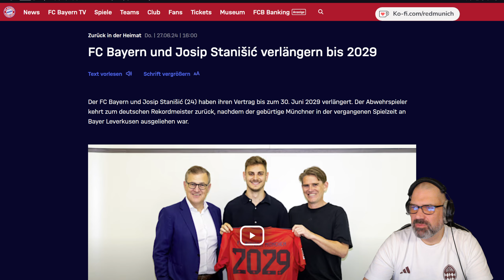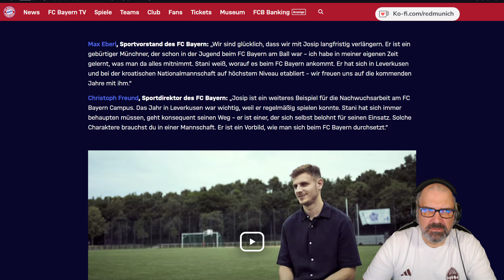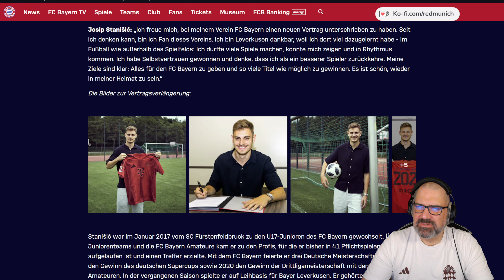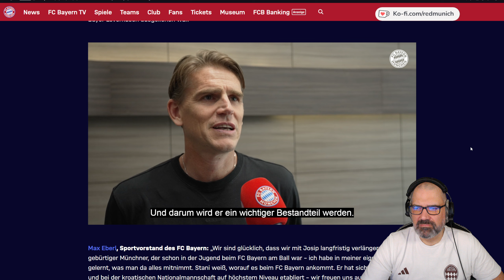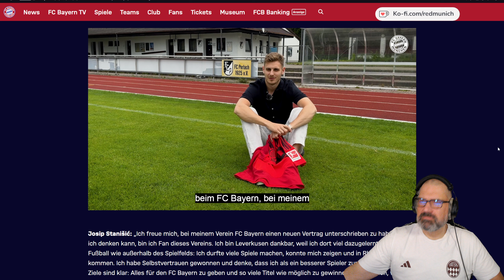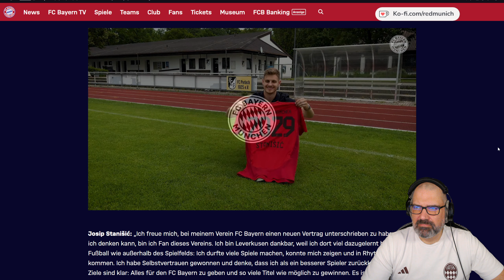FC Bayern und Josip Stanišić verlängern bis 2029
Dieses mal meine Meinung zur Vertragsverlängerung mit Josip Stanišić.